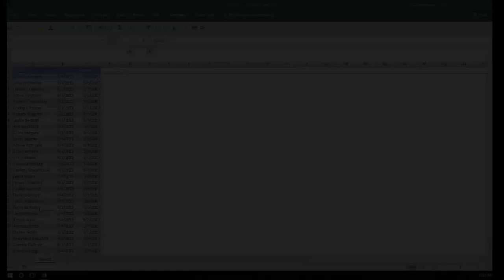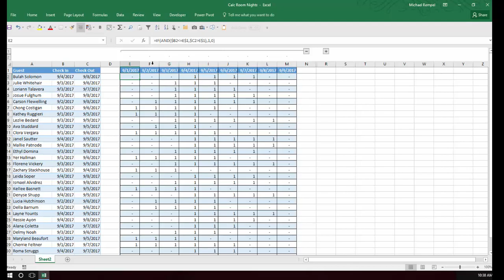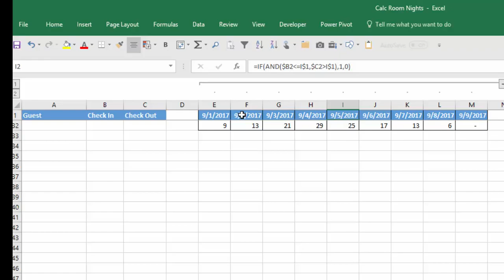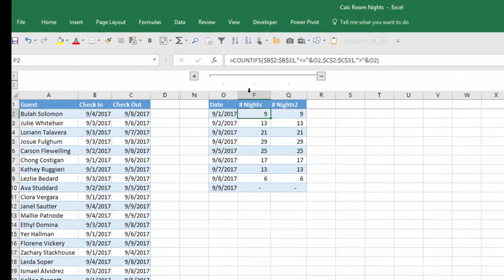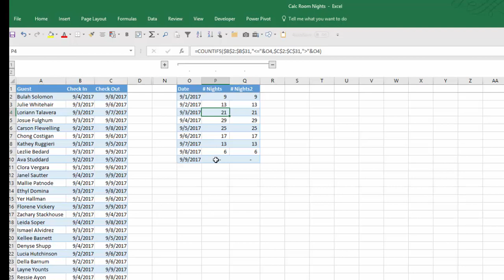How To Calculate Hotel Reservation Nights For An Event In Excel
This tutorial came from a recent request on how to calculate the number of room reservations needed each night for an event. I came up with two solutions, one using the IF and AND functions, and the other using COUNTIFS.
To download the file and follow along, go to the link on my